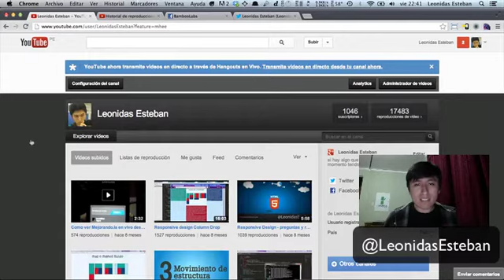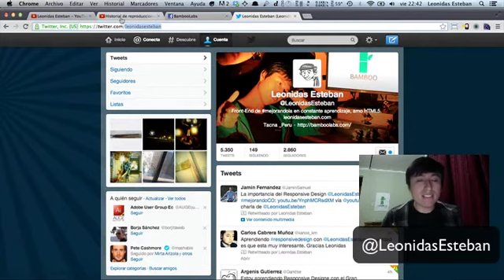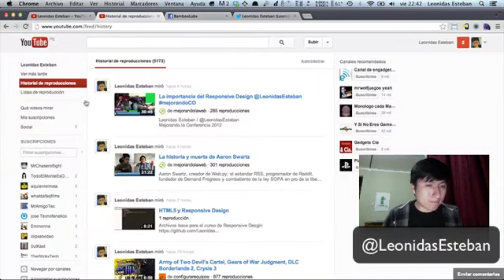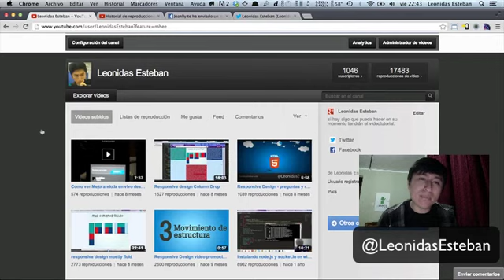Noticias sobre el canal de Responsive Design